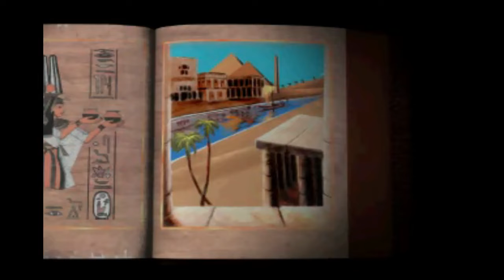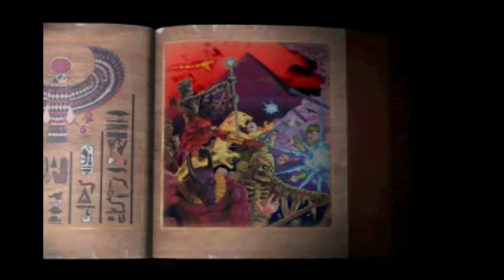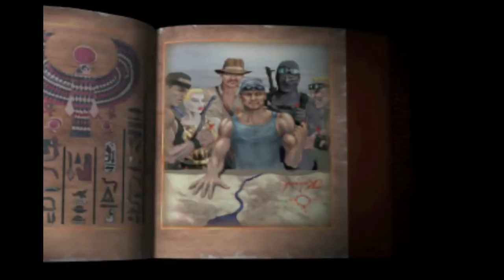Exhumed Gameplay Playstation